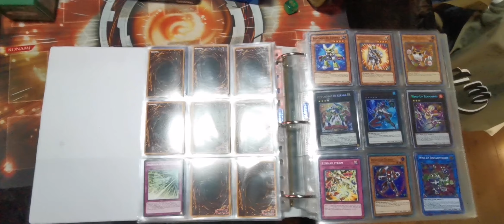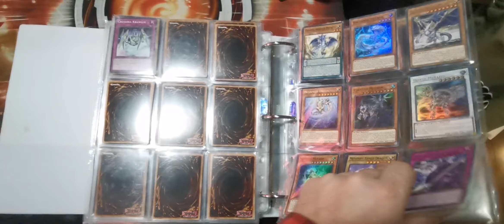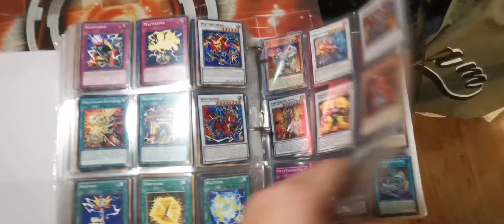Colección Cartas Yu-Gi-Oh Parte 2